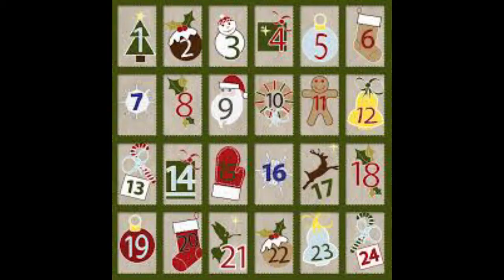Hitler's advent calendar day 23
(Note the film Downfall goes to the respectful owners)

Day 23 of Hitler's advent calendar